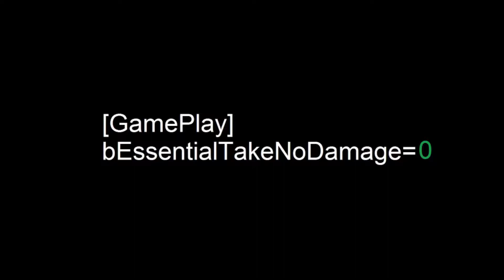55 - Zombies and aliens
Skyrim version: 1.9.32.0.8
Difficulty setting: Adept
Character level: 26-27